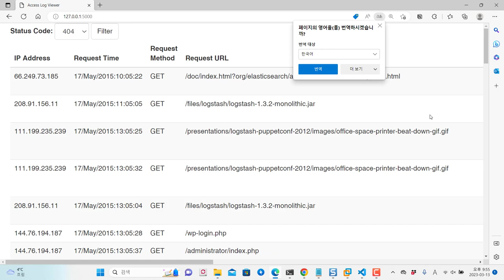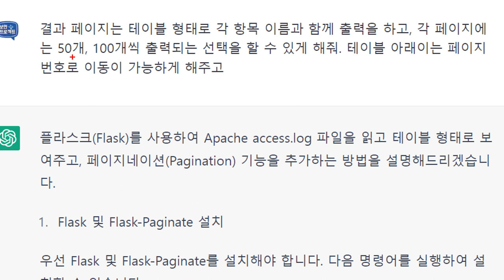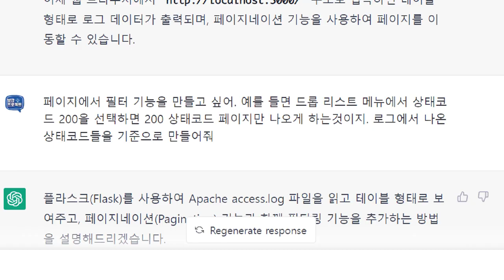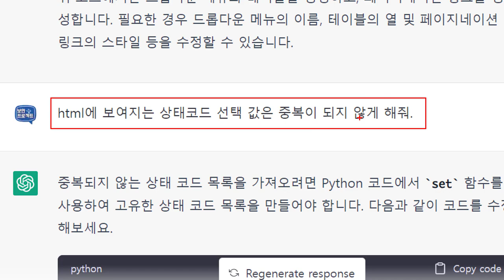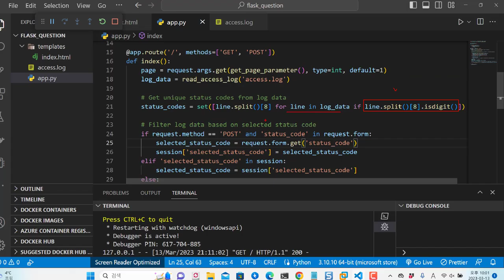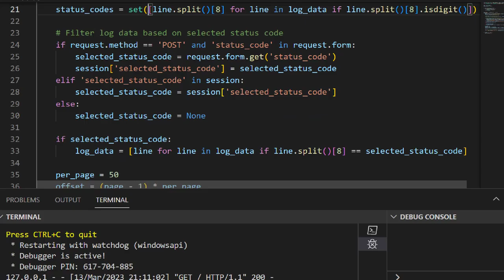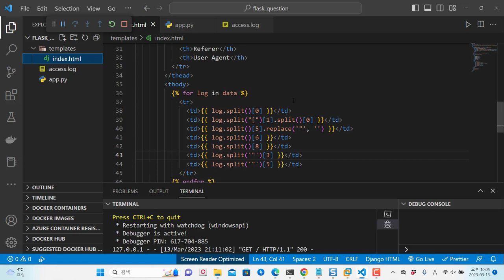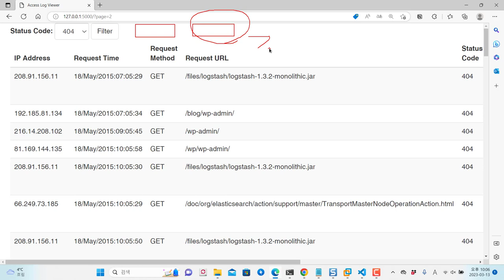ChatGPT를 이용하여 웹 로그파일 필터링 적용 뷰어 제작하기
보안프로젝트에서 ) 제공하는 IT 강의입니다. 강의 주제는 "ChatGPT를 이용하여 웹 로그파일 필터링 적용 분석기 제작하기 "